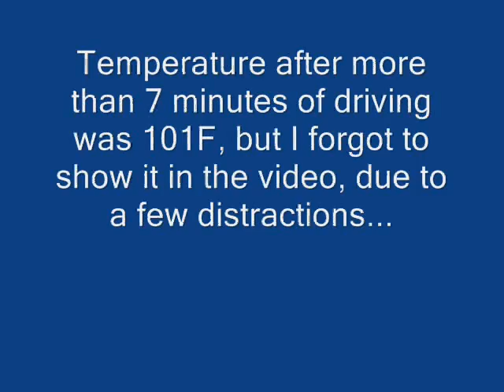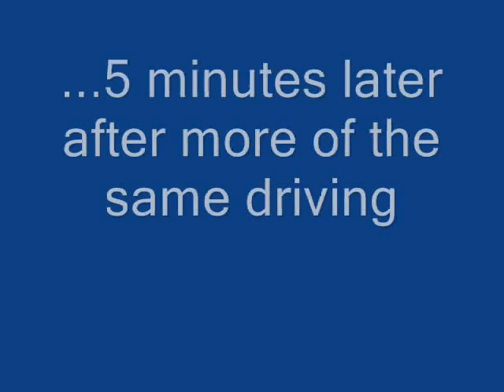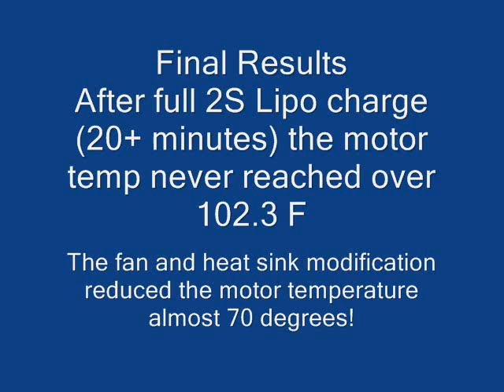Stampede Heat Test Part 2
Heat Test of Velineon brushless motor on Stampede with 25/86 gearing and a fan/heat sink combo with thermal paste to cool it.  SPC 2S 5000mah 20C Lipo is providing power.